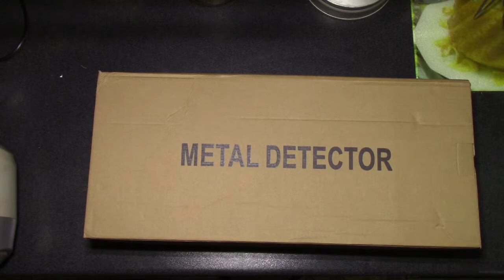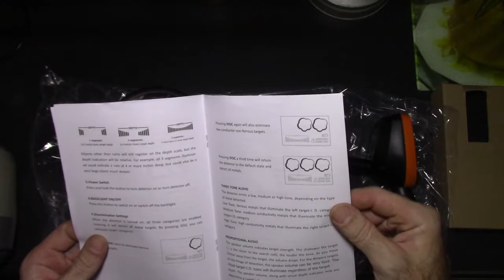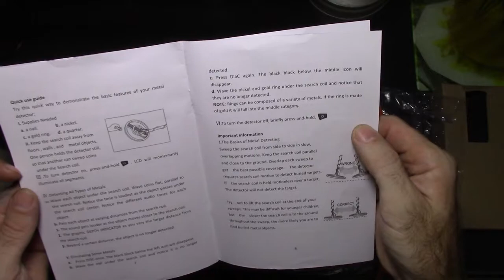MD1012 детский мд, с не детскими показателями